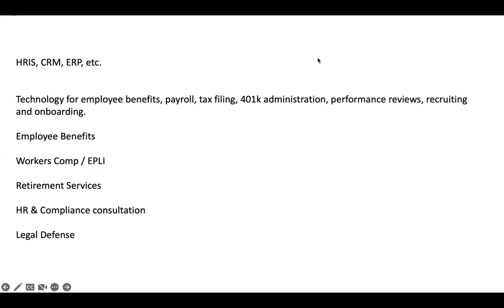What I do for a living | For anyone who cares